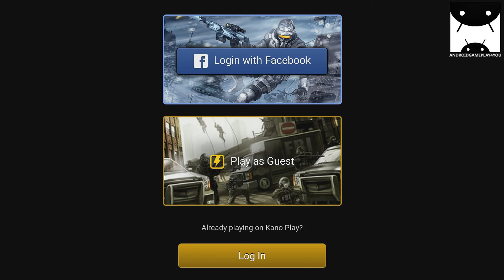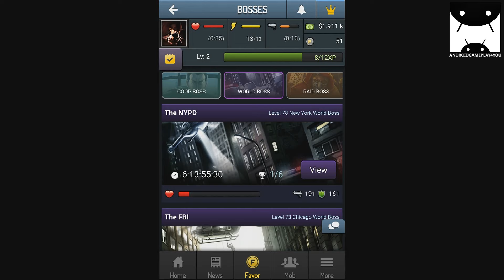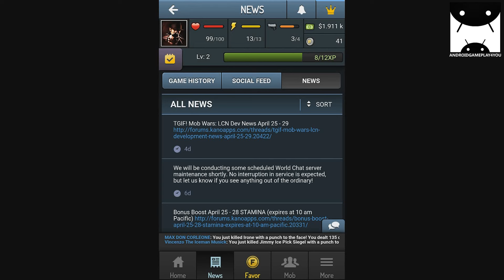Mob Wars LCN Android GamePlay Trailer (By KANO/APPS)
THE BEST ONLINE MAFIA CRIME GAME!
It’s time to fulfill your family duty and live a life of crime in Mob Wars LCN. Work your way up the ranks of mobsters as you fight against millions of other real players in one of the most successful online mafia games of all time!

GAME FEATURES:
▶ Complete hundreds of dangerous and illegal jobs in over 30 cities!
▶ Fight powerful mob bosses and real players!
▶ Level up, choose your skills and customize your mobster!
▶ Chat with players from across the world!
▶ Recruit friends to grow your mob, form syndicates and battle rivals!
▶ Purchase real estate and grow your underworld empire!
▶ Thousands of unique weapons, armor and vehicles!
▶ Collect thousands of achievements!
▶ Craft your own super powerful weapons!
▶ Rank on global and social Leaderboards across multiple categories!
▶ New game content added weekly!
▶ Free to play and no ads!

Prepare to swindle, cheat, blackmail, and butcher your way to the top. You’ll soon become the don of the fiercest crime syndicate the world has ever seen!

Note: this game can only be played while online.